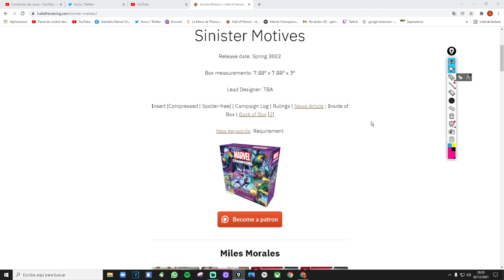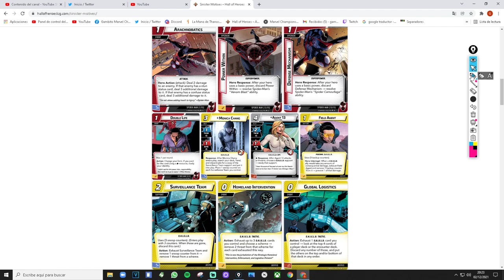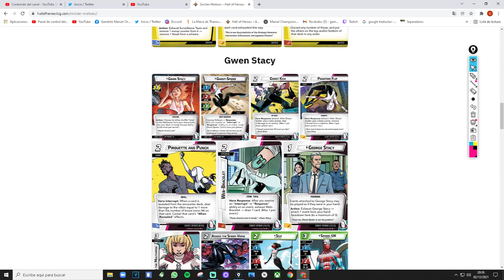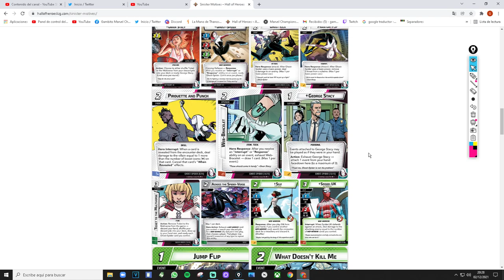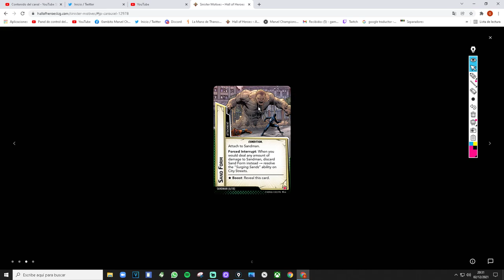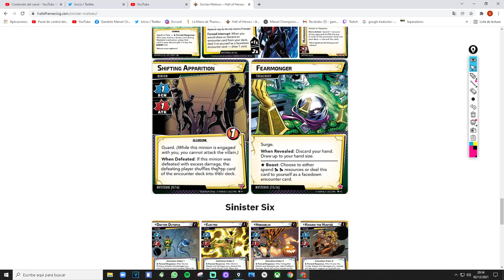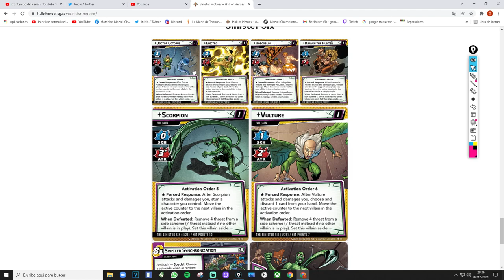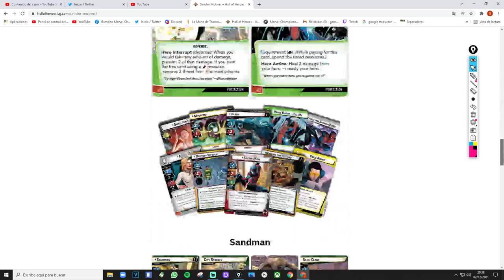SPOILERS MOTIVOS SINIESTROS PARTE II